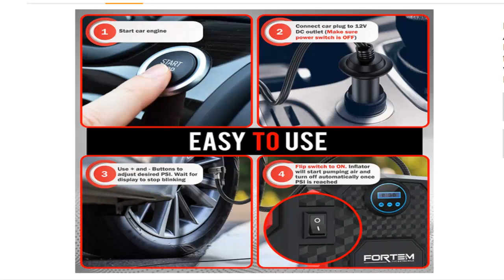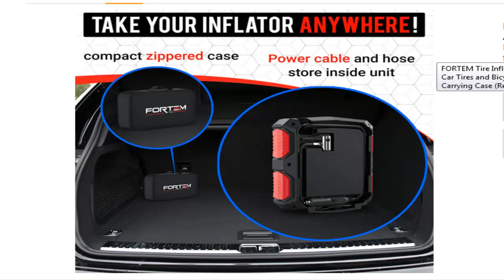FORTEM Air Compressor 12V Electric Air Pump Car Tires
FORTEM Tire Inflator Portable Air Compressor, Bike Tire Pump, 12V Electric Air Pump for Car Tires.
Bicycles w/LED Light, Digital Tire Pressure Gauge w/Auto Pump/Shut Off, Carrying Case (Red)
Take your Fortem air compressor for car with you and be ready for any emergency. The 14ft power cable is stored inside the small compact unit making air compressors the perfect accessory for automobiles.
Multi-purpose - Perfect for car, truck, suv, motorcycle tires. Includes three nozzle attachments for sports balls, air mattress, pool toys and other inflatables. Can also be used as an air pump for bike. Compatible with all vehicles with DC-12V cigarette lighter power outlet.
Built-In Safety Features- Super bright automatic LED flashlight makes our car air pump suitable for roadside emergency and nighttime use. Fortem 12v air compressor is ready whenever you need to inflate a flat tire.
Easy To Use – Start car ignition, connect car plug to the DC-12-volt power outlet, set the PSI desired, and wait for the display to stop blinking. Flip switch to on, the inflator then pumps air and turns off automatically once PSI is reached.
One Year Warranty - Made from extremely durable, lightweight plastic. Enjoy daily drives, not worrying about your tire pressure. Your heavy duty portable air pump is covered for a full year!

Power Input: DC 12V
Power: 120W
Maximum Current: 10A
Maximum Pressure Value: 150PSI (bicycle tires only)
Continuous Maximum Working Time: 8mins (IMPORTANT!)
Power Cord Length: 300cm / 9.84ft
Hose Length: 50cm /1.64ft
Dimension: 19.4 x 15.6 x 7.5cm / 7.64*6.14*2.95 inch
Net Weight: 0.88kg /1.94lb

Arit Tech Review
Very simple to use, effective, user-friendly design. If you follow the directions, the thing works. Reading some of the reviews, I don't think people are following the very simple directions. The pump should be in the OFF (O) position when you plug it in to your car power outlet. But know that the flashlight will illuminate. You want this, but you don't want to hear any noise. If you do, then it's on, and that's not good. Then, attach the tube to the tire. The display will then show the current air pressure (also note that they are four different units, so if you are using psi, make sure it's set to psi by pressing the R until you get to the right unit of measure. That's no mentioned in the directions). Next press the + or - buttons to get to your desired inflation. WAIT for the display to STOP BLINKING (this is not in the directions, and could be tripping people up).Then turn the switch ON (I). And let it do its thing. The machine will turn off when the desire air pressure is reached. Unhook the tube from the tire, and you're done.